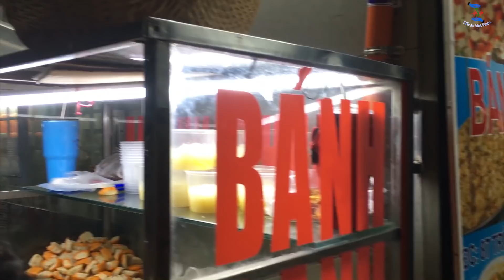Cách Xào Cua Giúp Chủ Tiệm Bánh Canh Cua 87, Sở Hữu Dãy Nhà Tiền Tỉ Ở Trung Tâm Quận 1 Sài Gòn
Bánh canh cua 40k Trần Khắc Chân quận 1, bánh canh cua ngon đông khách nhất Sài Gòn
Tiệm bánh canh cua 87 nằm trên đường Trần Khắc Chân, quận 1, Sài Gòn. Đây là quán bánh canh cua truyền 3 đời có giá rẻ và ngon nhất nhì tại tphcm.
Quán bán bánh canh cua với giá từ 40k 1 tô với thịt cua thịt cua, tôm tươi, thịt, xương và trứng cút.
Quán có cách chế biến các nguyên liệu cực kỳ ngon và là bí quyết riêng. Trong đó cua được xào qua nên giữ được hương vị và chất riêng. Đây cũng là bí quyết giúp chủ tiệm sở hữu dãy nhà cực đẹp ở trung tâm quận 1.
Quán bánh canh còn được gọi là bánh canh cua bạch tuyết hay bánh canh cua tuyết. Đặc biệt là từ 17h-20h tối thì quán rất đông.